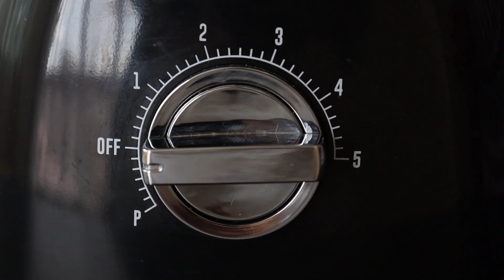BRANZA DE NAUT, SIMPLA SI RAPID DE PREPARAT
Sper că v-a plăcut acest videoclip și vă aștept cu drag pentru noi rețete!

Brânza de năut este ușor de făcut, nutritivă și sănătoasă. Are o consistență cremoasă și un aspect plăcut. Poate fi servită cu roșii, castraveți și ceapă dar se pretează foarte bine și la prepararea sandvișurilor.

Ingrediente:
170g năut hidratat timp de 10 - 24 ore (de multe ori îl folosesc germinat) sau 1 măsură de 200ml (1 cup)
400ml apa sau 2 măsuri (2 cups)
3 linguri ulei masline (15 gr) sau un alt ulei: susan, avocado, etc.
1 linguriță sare (7 gr)
3 linguri fulgi de drojdie (15 gr)
1/2 ceapă medie
3 căței de usturoi
1 lingură suc lămâie (10 gr)

Dacă vom consuma mai mult năut și mai puțină carne (sau deloc), nivelul colesterolului va scădea și prin urmare avem grijă de sănătatea arterelor.
Cum năutul este o sursă excelentă de vitamine B2, B6 și B9 consumul lui este recomandat persoanelor care suferă de depresie sau stres, reducând iritabilitatea, nervozitatea și lipsa concentrării.

Vă doresc sănătate și poftă bună!